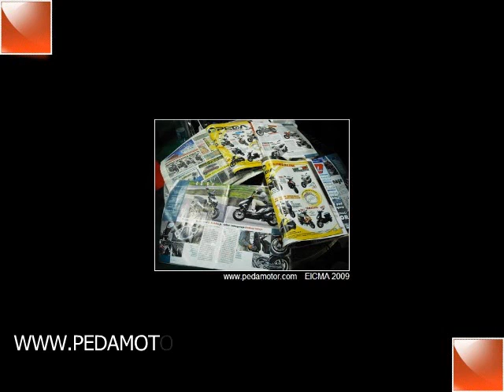PEDA Motor EICMA 2009 01 (1st day)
PEDA Motor EICMA 2009 1st day